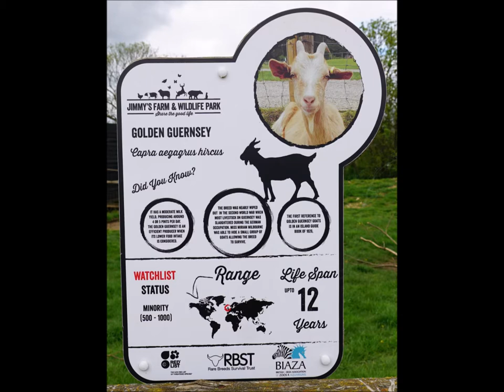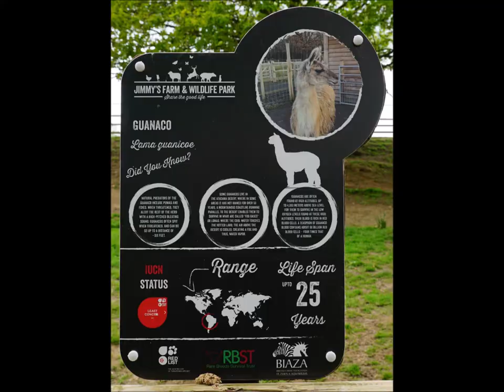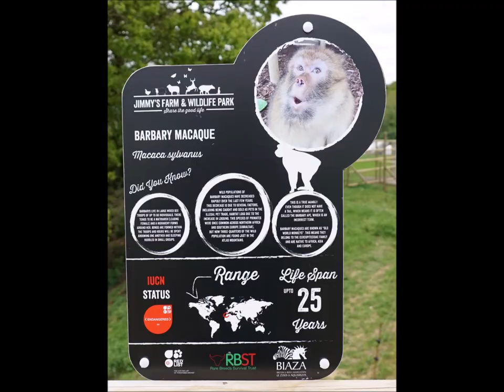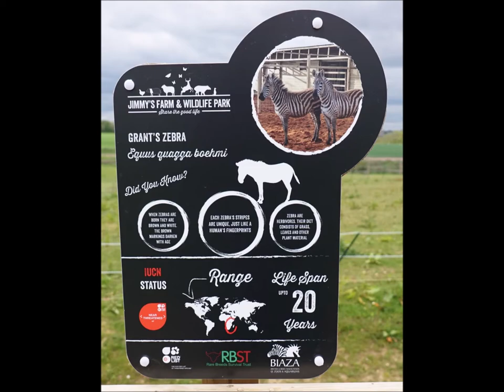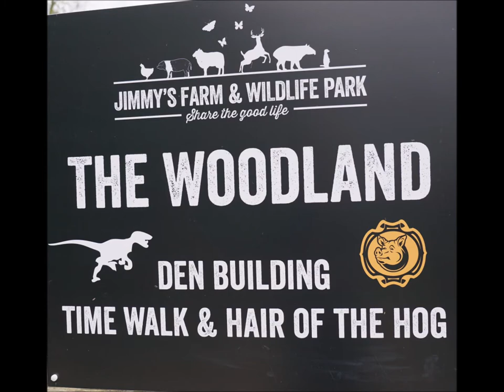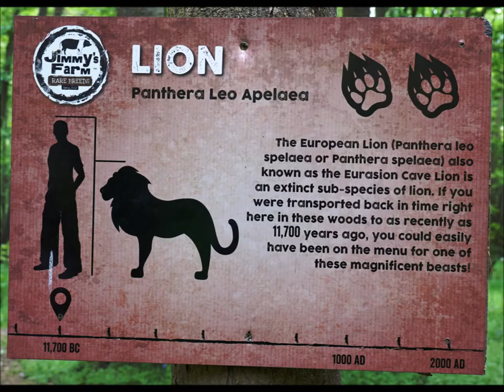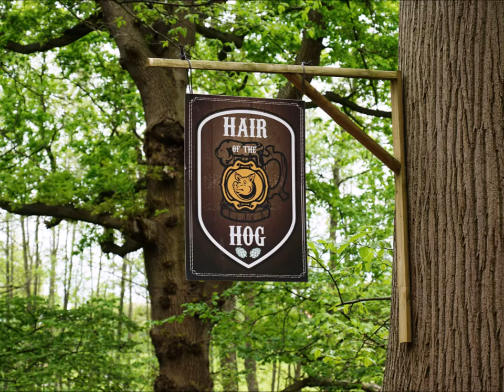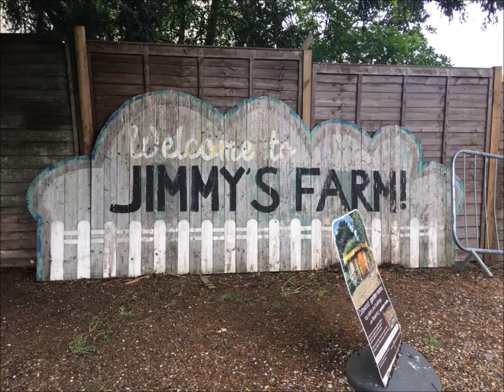Jimmy's Farm (2021)